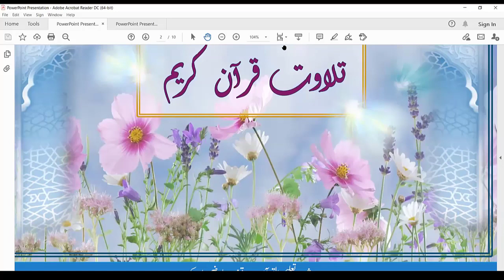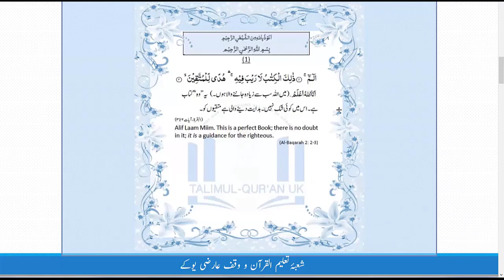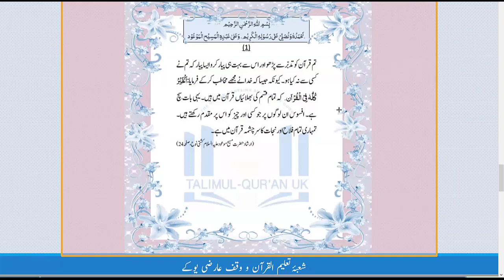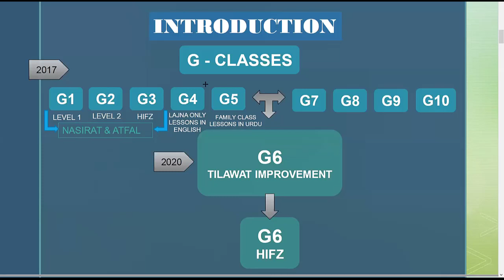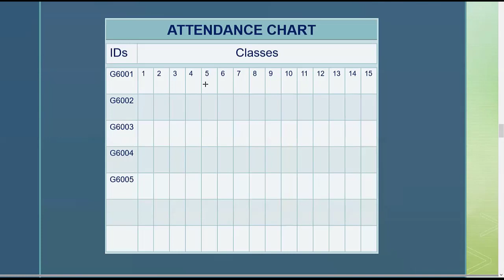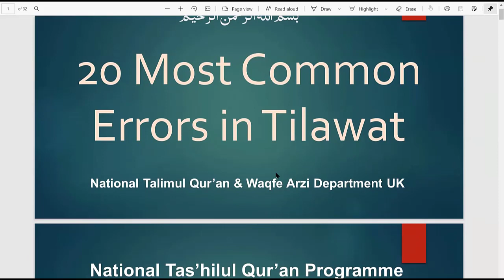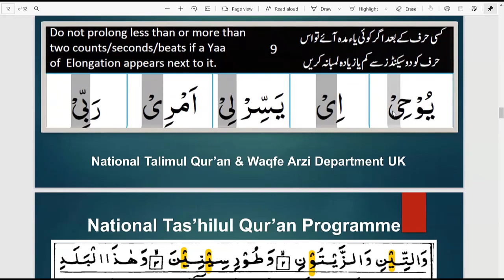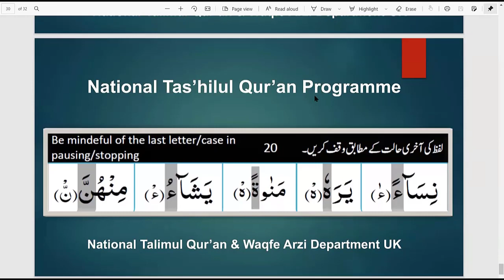G6 Lesson 1 09 09 2021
G6 Qur'an Class for Muta'allimaat 2021
Online Quran Recitation Course for Lajna teaching in Urdu language held on 9th Semptember 2021